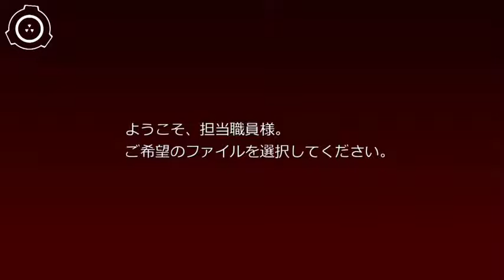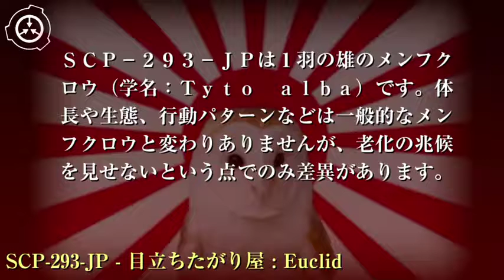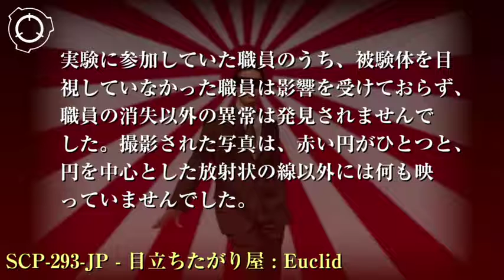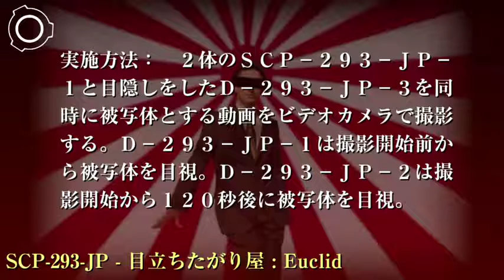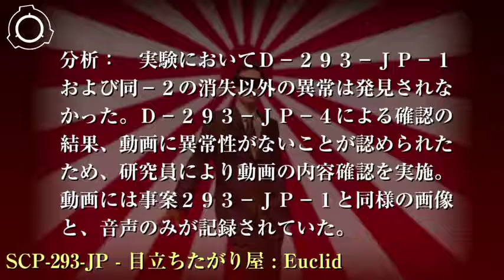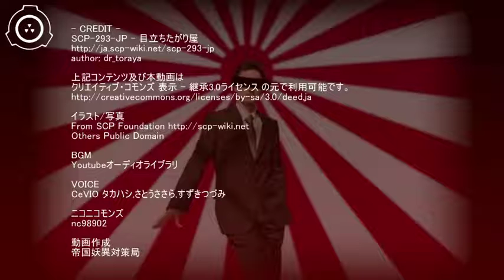SCP財団機密データ：SCP-293-JP - 目立ちたがり屋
特別収容プロトコル: SCP-293-JPはサイト-81██の隔離された標準鳥類収容施設に収容します。SCP-293-JPから発生したSCP-293-JP-1は研究対象として必要最低限の個体のみ保護し、それ以外の個体は終了後焼却処分してください。